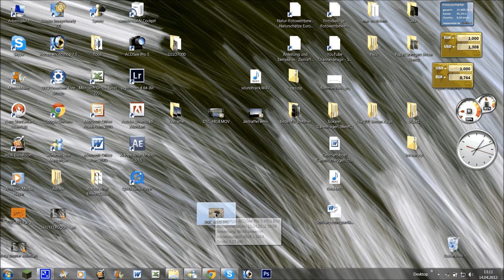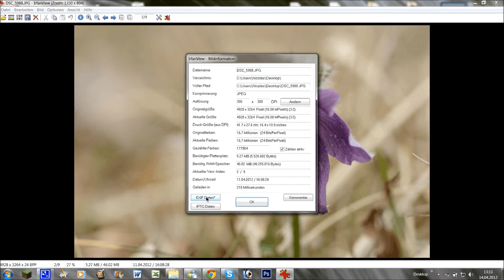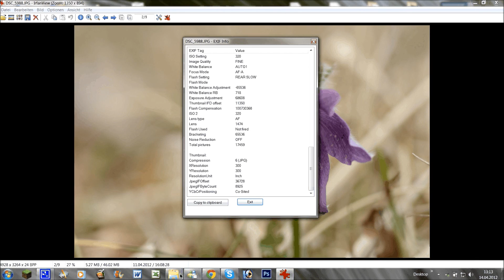Total Shutter Count bei Nikon DSLRs auslesen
So könnt ihr den Total Shutter Count bei eurer Nikon Dslr auslesen. Ihr benötigt dazu das kostenlose Programm Irfan View. Das Programm könnt ihr auf der Irfan View Seite oder auf Chip.de herunterladen. Um die Exif-Daten aufzulesen benötigt ihr evtl. noch das Exif-Plug-In, das steh ebenfalls auf der Irfan-View Seite zum download bereit.